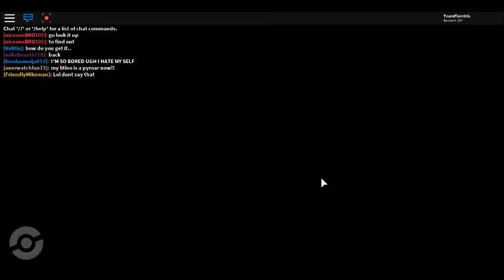lets play pokemon brick bronze part 42